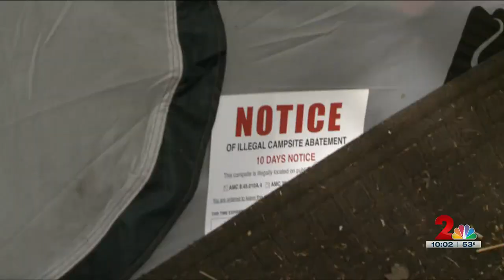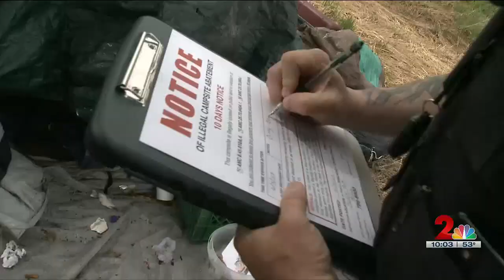Cuddy Park campers receive abatement notice over concert event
Campers at Cuddy Park received abatement notices on Wednesday from the Anchorage Police Department on behalf of Parks and Recreation.